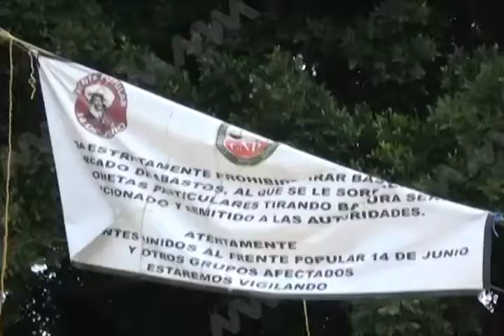Rebasa límite de capacidad rampa de basura de la Central de Abasto